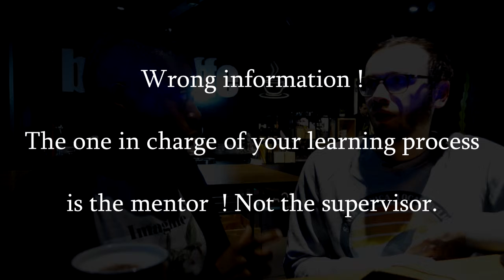Behind The EVS Mask | Episode 2 : Victor, Karlovac